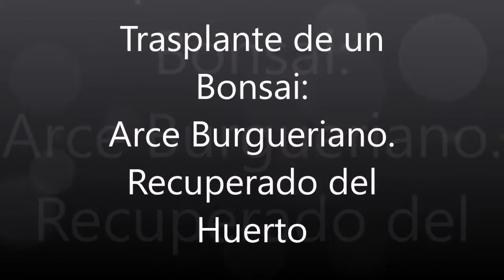Trasplante de Bonsai: Arce burgueriano. Recuperado del Huerto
Trasplantes de bonsai: Arce Burgueriano. Recuperado del Huerto

Ya os enseñe el huerto que teniamos en la asociación,  pues ahora toca recoger los frutos de ese cultivo en huerto. Comenzamos con las primeras recuperaciones y empezamos por este Arce Burgueriano. Este árbol ha sacado un buen pan de raices, a pesar de esta en huerto y veremos como cambiandole un poco el angulo de plantado nos encontramos con un nebari bastante decente.